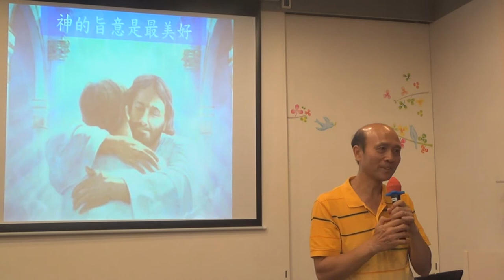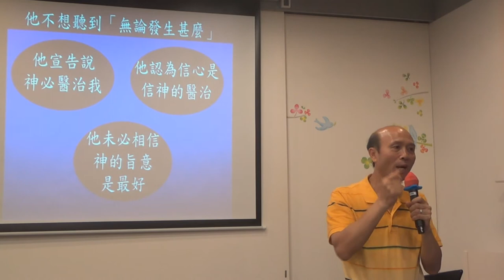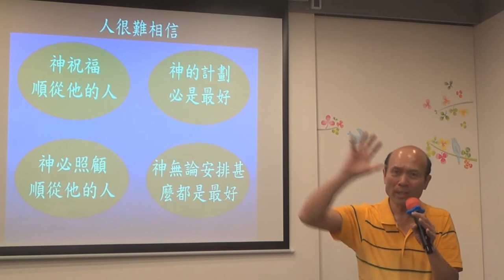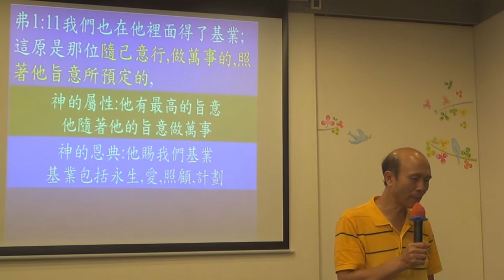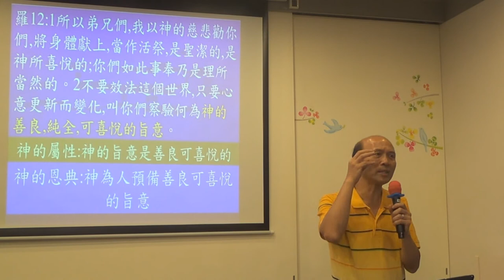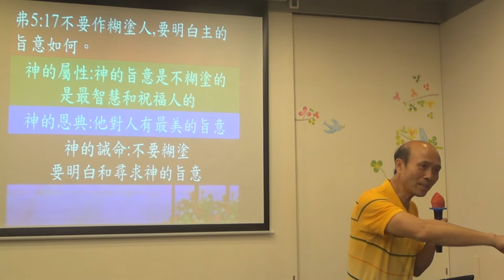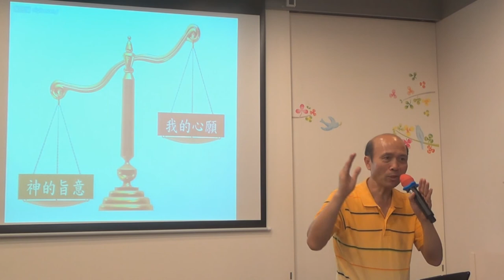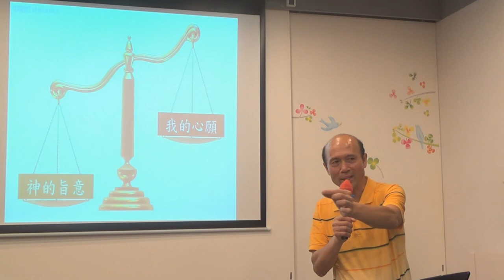98.神的旨意是最美好的,但有單身的基督徒覺得神不是將最好的旨意給她-葉牧師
神的旨意是最美好的,但有單身的基督徒覺得神不是將最好的旨意給她